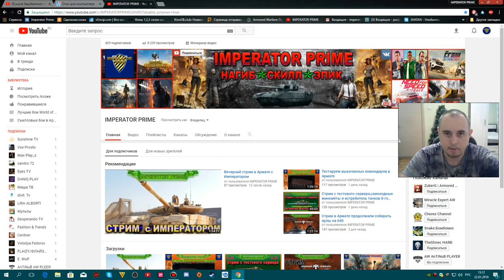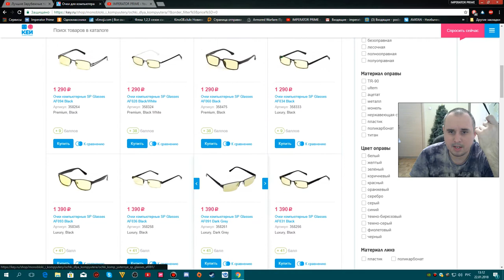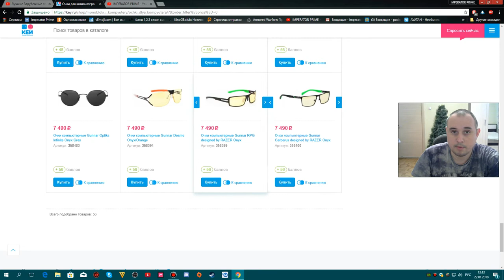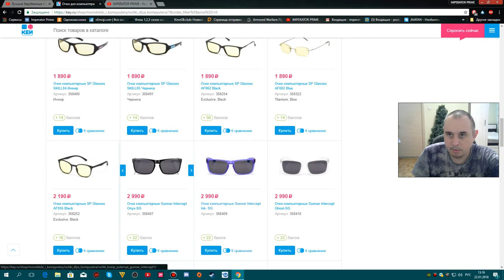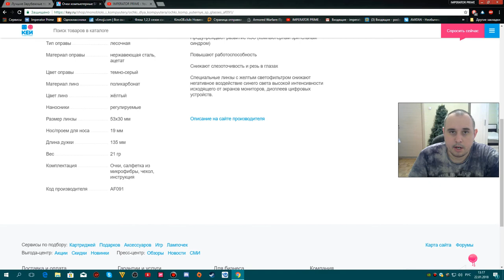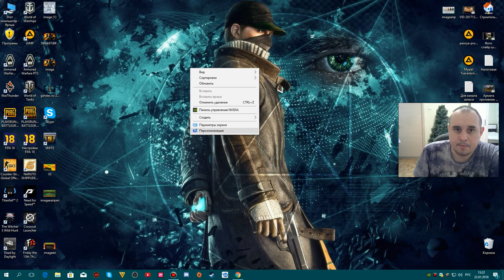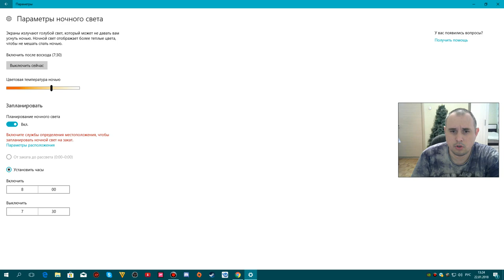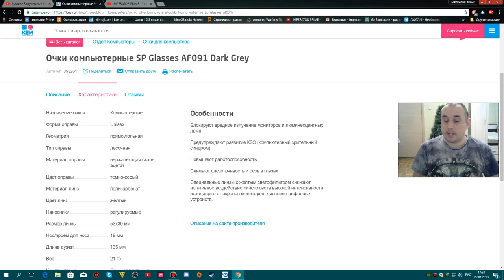Как выбрать компьютерные очки?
Страничка в Одноклассниках
sqinv=emVuMWM2ak1KOXhfX1lJQ29QSWI3cGtUek1BaXRn